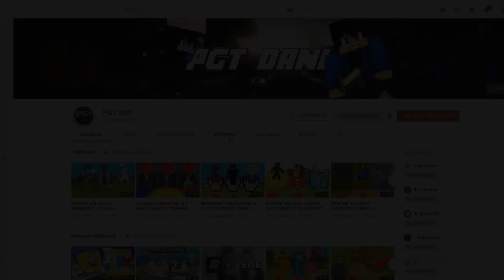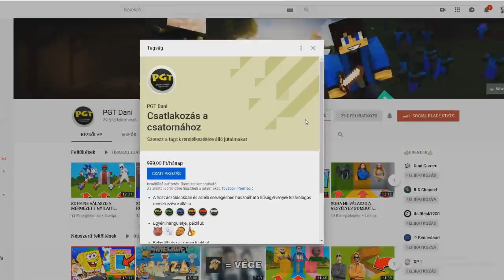SOHA NE KERESS RENDŐRAUTÓT A MINECRAFTBAN!